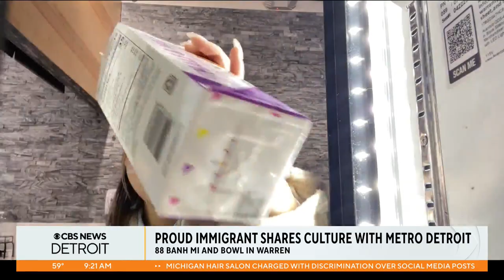Proud immigrant shares culture with new Metro Detroit Vietnamese fusion eatery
The new Vietnamese fusion eatery opened in late June and is located off Dequindre Road, just north of 12 Mile.